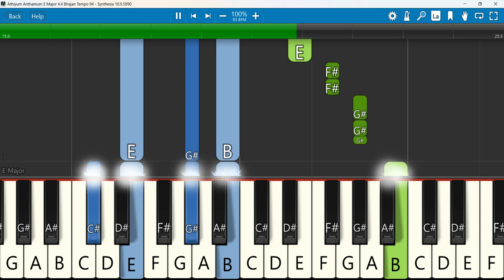Athiyum Anthamum Keyboard Notes E Major 4/4 Bhajan Tempo 94 | ஆதியும் அந்தமும் | Swaroop Krishnan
ஆதியும் அந்தமும் | Athiyum Anthamum | Swaroop Krishnan | Vedhanayagam Sasthriyaar | Saranagathi
Keyboard Notes